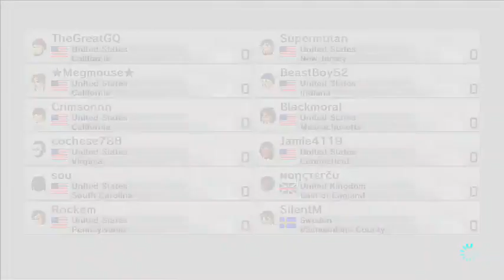Mario Kart 8 with TheGreatGQ. (9/4/14) Part 1 - 3 / 7